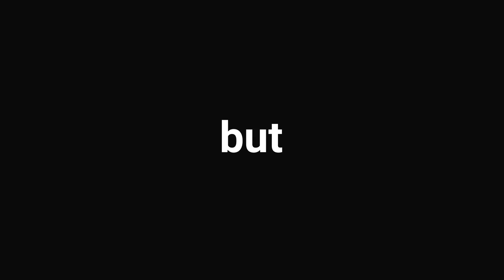Rhythmic Typography - After Effects Template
Length  0:37
Resolution  1920x1080

    After Effects 5.5 and above
    User-friendly project structure
    Full HD resolution (1920×1080)
    94 textholders
    2 mediaholders
    Duration – 00:37